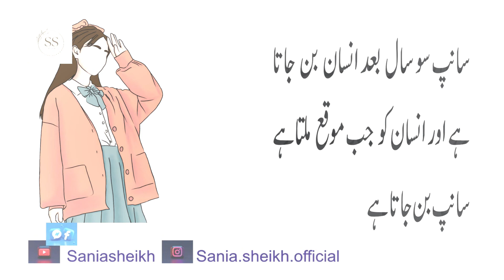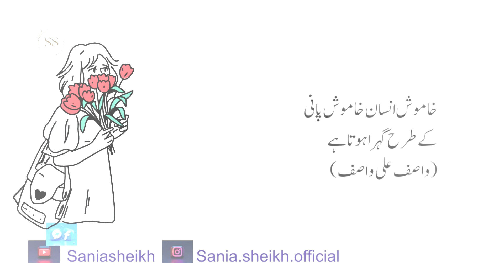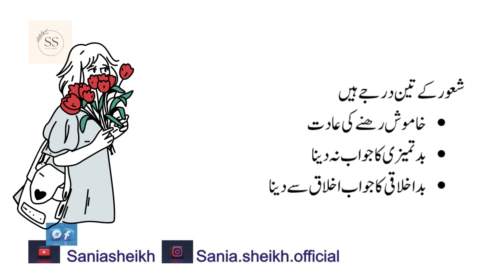concept of true love|Shaor ky 3 darjy hain|saniasheikh.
Hi, I am SaniaSheikh a motivational content creator. This channel is not to motivate you but to inspire you. Motivation is like a storm that comes in a while remains for some time and then fades away but inspiration is like the air around you. It remains with you all the time. It becomes the reason to remain motivated. I mean you are inspired to remain motivated. To get a daily dose of motivation that eventually leads to your inspired self, join hands and let's make the chain longer and longer. See you in the comments.” I am just trying to fuel the flame and keep the engine going. Don't stop if you have failed, are going through tough times, or are sad about something. You are a lot more than you think. Hustle to explore, to succeed.
The Summary Of This Video Is Shaor ky 3 darjy hain
concept of true love
Copyright CC
All content comprises of UrduQuotes, UrduPoetry, HeartTouchingLines, Stories, and Aqwal e Zareen, which mainly cater to the Emotional needs of Highly Sensitive People So if you have known LOVE and LOSS in any form or maybe formless You Must SUBSCRIBE to THIS CHANNEL Else you will miss on lots of Heart Warming Videos from my Channel.
Shaor ky 3 darjy hain